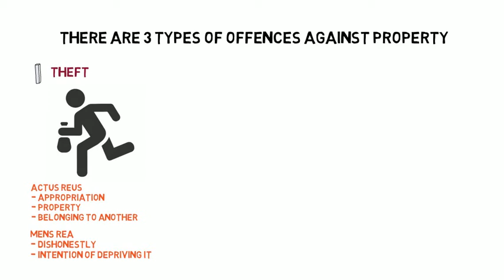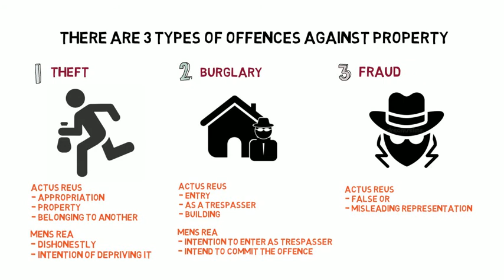Criminal Law - Chapter 6: Offences Against Property (Degree - Year 1)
There are 3 types of offences against property:-

(a) Theft;
(b) Burglary; and

(a) & (b) are governed by Theft Act 1968, and (c) is governed by Fraud Act 2006.